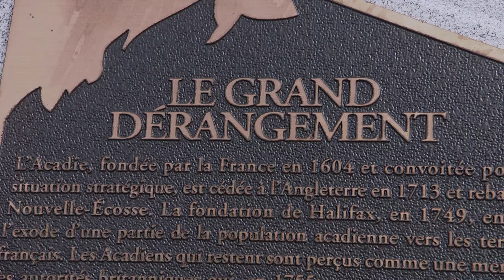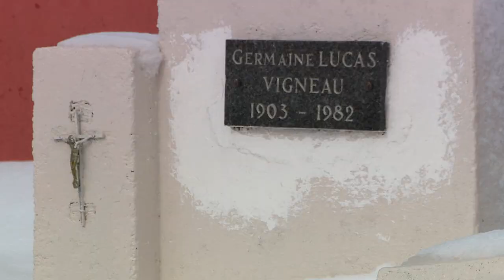La famille Vigneau, descendante du premier habitant de Saint-Pierre-et-Miquelon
Quand on est au bout du monde, la vie est rude !